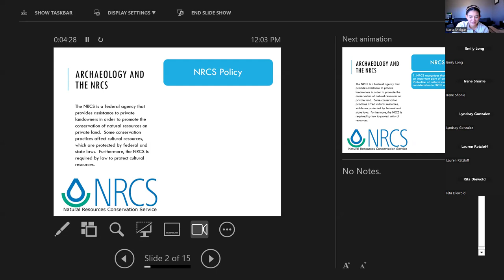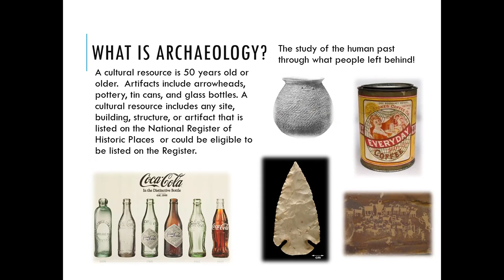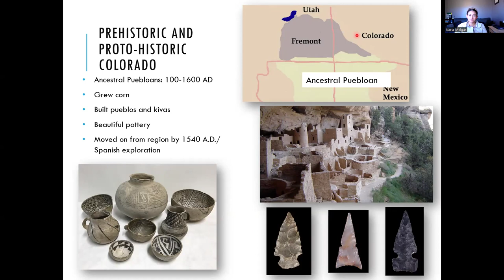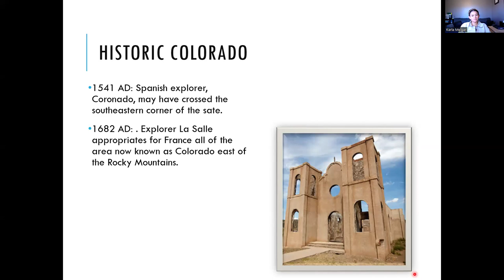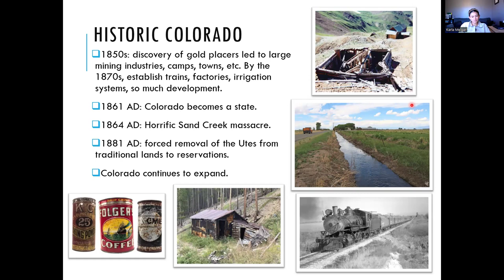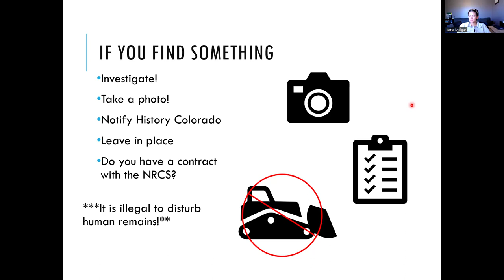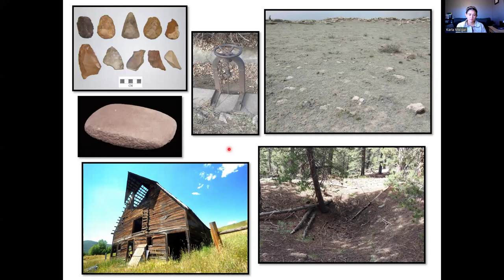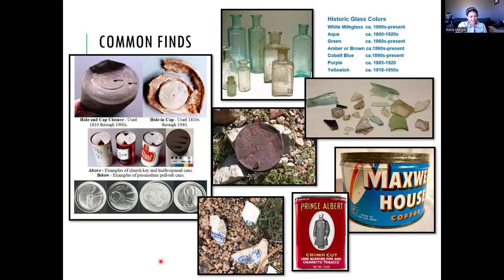Resource Conservation Workshop Series: Cultural Resources of Colorado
This recorded webinar with NRCS archeologist Emily Long explains some resources and requirements when entering a contract with NRCS, how to identify artifacts in Colorado and best practices for when artifacts are found.